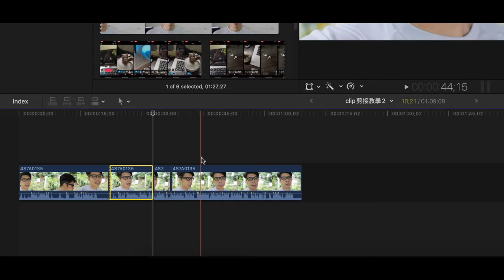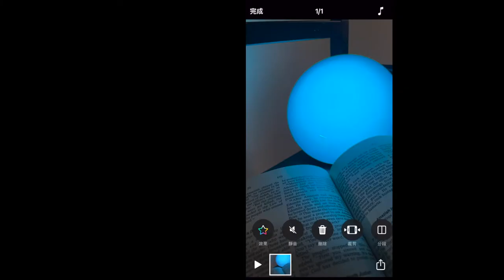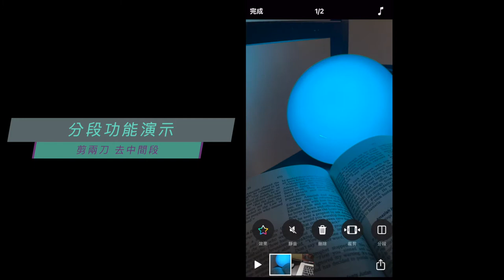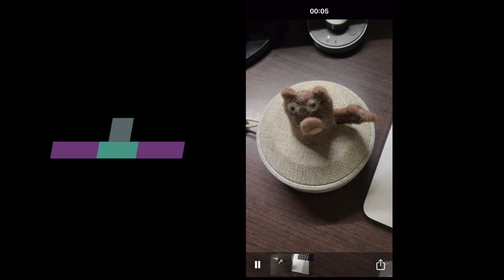可立拍clips剪接教學2-剪掉影片中間的部分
這次因為一個網友在問這個問題
其實在做第一集的時候就有發現
因為我自己平常都是用比較專業的剪輯軟體
所以比較不會有這樣的問題
不過別人有問題時
就來解決他的問題
因為我相信
應該也有人會遇到這樣的問題